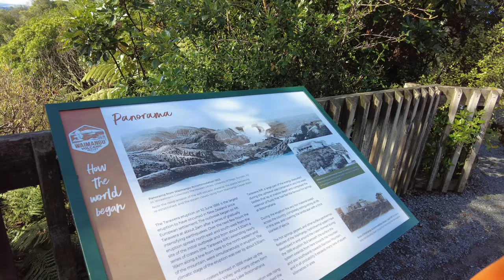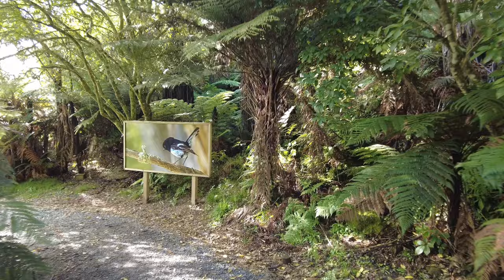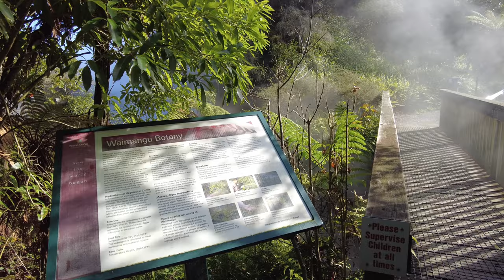Waimangu Valley North Island New Zealand 4K |Ems Rowlands Vlog #77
The Waimangu Volcanic Rift Valley is the hydrothermal system created on 10 June 1886 by the volcanic eruption of Mount Tarawera, on the North Island of New Zealand. It encompasses Lake Rotomahana, the site of the Pink and White Terraces, as well as the location of the Waimangu Geyser, which was active from 1900 to 1904. The area has been increasingly accessible as a tourist attraction and contains Frying Pan Lake, which is the largest hot spring in the world, and the steaming and usually pale blue Inferno Crater Lake, the largest geyser-like feature in the world although the geyser itself cannot be seen since it plays at the bottom of the lake.

Ems Rowlands